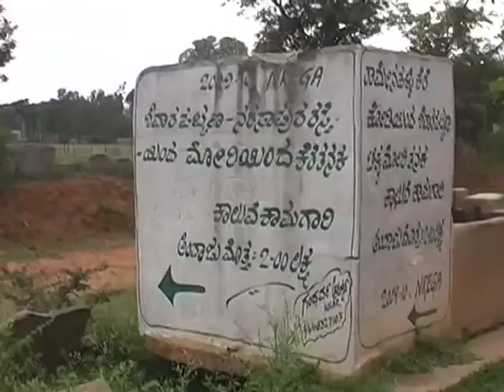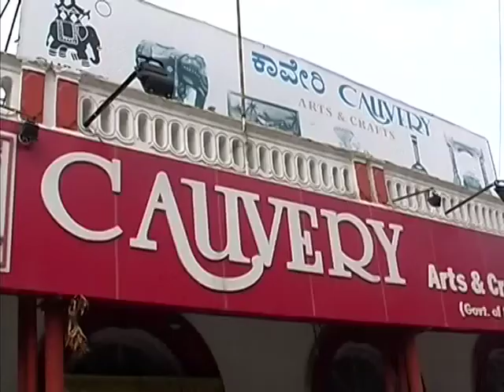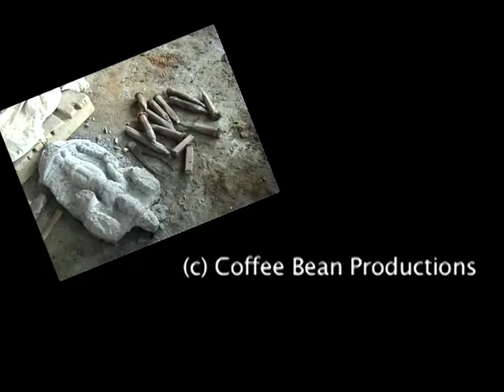"Stone Shadows" documentary by Students of COMMITS, Bangalore. at Shivarapatna near Bangalore.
"Stone Shadows"
Mastering stone sculpting near Bengaluru, This picturesque village is witnessing winds of change with the centuries old stone sculpting tradition in danger being wiped out.
Documentary by Students of COMMITS, Bangalore. at Shivarapatna near Bangalore.
Direction: Pooja Prasanna. VO: Madhura Chakravarty. Camera: Catherine, Atreyee Sen.Editing: Pooja and Doly V Dyna. Script: Ashwin, Padmini and Pooja.